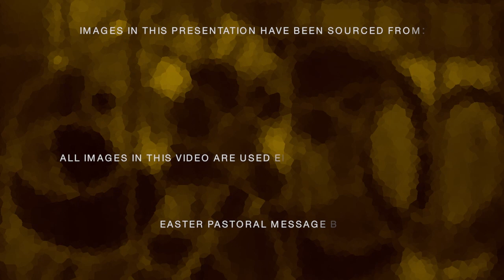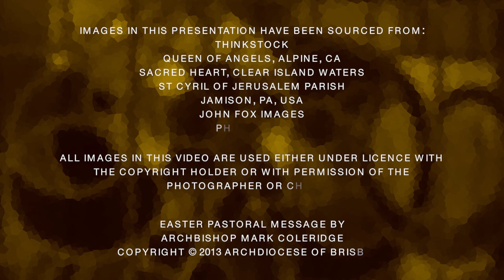2013 Easter Message from the Most Reverend Mark Coleridge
2013 Easter Message from the Most Reverend Mark Coleridge to the people of the Archdiocese of Brisbane.